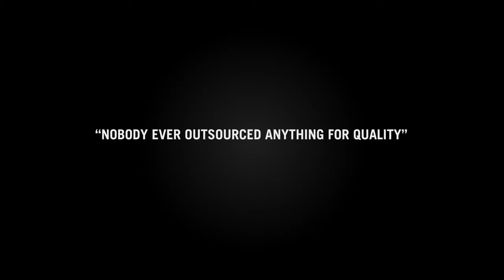Darn Tough Vermont - Brand Story